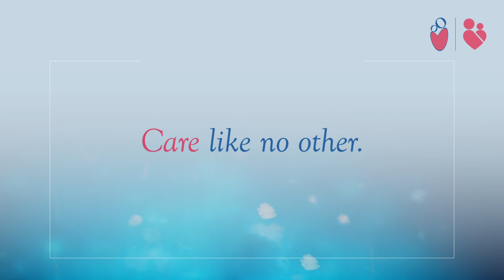AMillionLittleMoments - Children's Day 2024 | Motherhood Hospitals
Scattered throughout the years of growing up, we treasure

Childhood is indeed a treasure trove of a million little moments — each one a spark of joy, innocence, and discovery.

From the anticipation of the recess bell ringing to the laughter shared with friends, these memories have shaped who we are.

This ChildrensDay, Motherhood Hospitals celebrates the magic of these cherished memories.

Share your favourite moments with AMillionLittleMoments and tag us as we cherish the journey of childhood together. Let’s relive the firsts, and the simple joys that made those days unforgettable. 💖✨